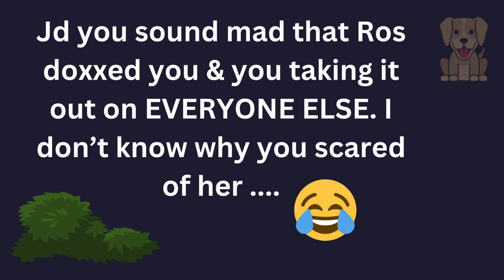DJ are you triggering your audience?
If someone is triggering your mentalhealth mentalhealthawareness don't entertain & leave the space that is not making you happy.